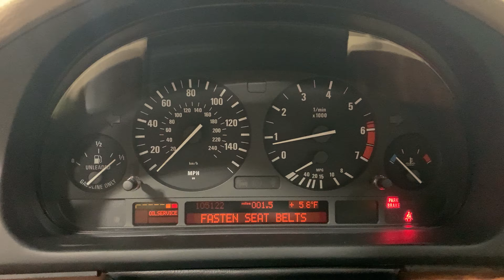2001 BMW 540i